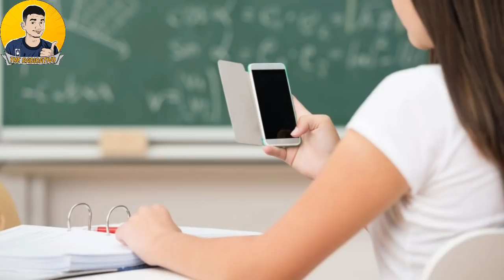ALUNOS que DESAFIARAM as LEIS da ESCOLA e JOGARAM FREE FIRE na SALA DE AULA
Veja os ALUNOS que DESAFIARAM as LEIS da ESCOLA e JOGARAM FREE FIRE na SALA DE AULA.

⛔️❗LEIA DESCRIÇÃO❗⛔️

Com certeza voce ai ja parou aquele tempinho na sala de aula para mexer no seu smartphone, e se fosse para jogar algum game mobile, você faria isso ?

pois é... Alguns alunos sim, e eles desafiaram as leis da sala de aula jogando na escola, hoje vamos descobrir quem foram esses alunos rebeldes que fizeram esse feito. Alunos jogando no celular na sala de aula;

Conheça os alunos mais rebeldes que bagunçam na escola ainda por cima jogando no seu smartphone free fire e pugb mobile.

➥PALAVRAS RELACIONADAS:
Alunos jogando free fire na sala de aula;
Alunos jogando pubg mobile na sala de aula;
Pessoas jogando free fire na escola;
Pedro jogando free fire na escola;